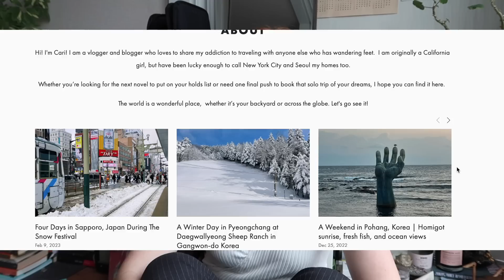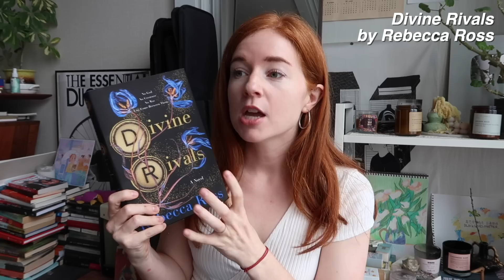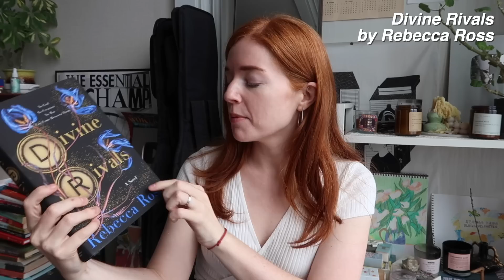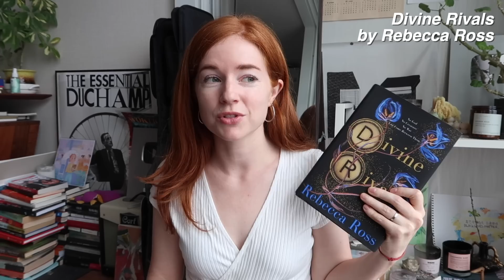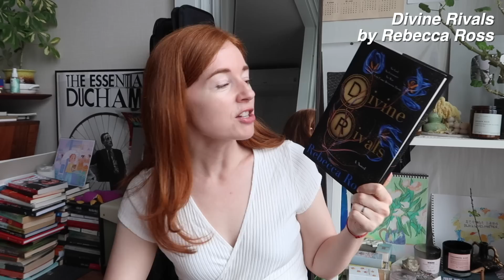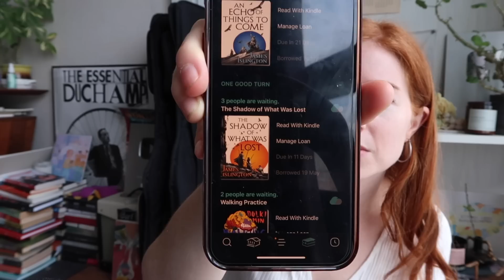the 14 books i read in may 2023 🐝 fourth wing, jade city, summer horror, vampire romance, lightlark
this month was a win for all my fellow creepy girls out there

mentioned:
someone who will love you in all your damaged glory
jade city
the secrets of hartwood hall
greek lessons
lightlark
scorched grace
killers of a certain age
divine rivals
our crooked hearts
the undertaking of hart and mercy
fourth wing
the honeys
what lies in the woods